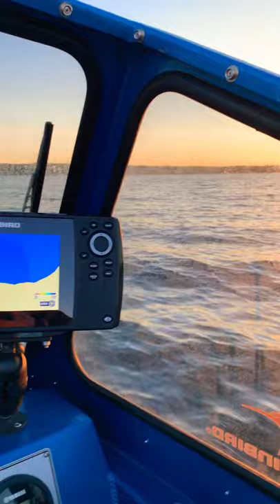These skies will never get old | Fishing Saskatchewan